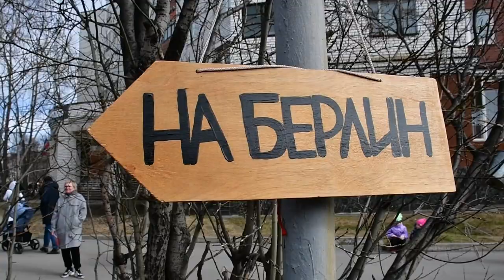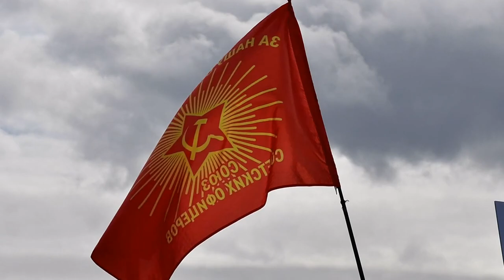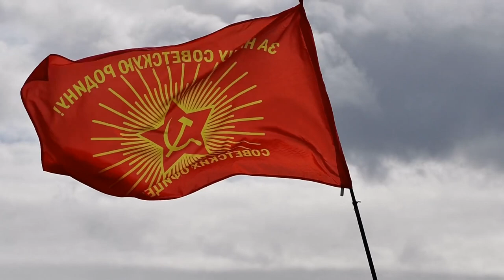Парад победы. Мурманск. 2022. Видео целиком.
1. Шествие военной техники и бессмертного полка..
2. Постановки из жизни военных и тружеников тыла времен ВОВ. Момент